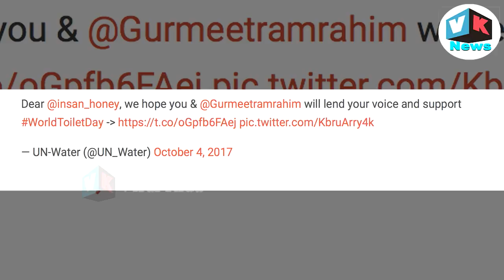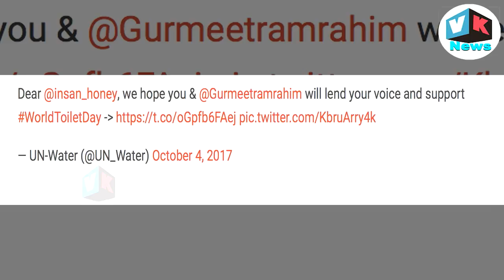Ram Rahim-Honeypreet का United Nations से कनेक्शन, सरकार भी सकते में आई|Todays latest News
United Nations invite Gurmeet Ram Rahim Singh and his daughter Honeypreet Insan for an international event. The tweets posted earlier today on their verified Twitter account. For the World Toilet Day event to be held next month, the UN body had tagged the Dera Sacha Sauda chief and his daughter asking for their support for the event.  After controvercy deleted this twits by UN. Many on Twitter even. UN-Water monitors the international organisation's work in sanitation and water related issues. In 2013, the United Nations General Assembly officially designated November 19 as World Toilet Day which is coordinated by UN-Water in collaboration with governments and partners.

In this busy life everybody want to know what is most recent breaking news and the latest breaking news of todays. If you want to know current national news stories and you r interested about to know what's going on in the news or current events today news so you are in right place. Viral Kida news gives you all update and current news.

tweeter-
Google+-